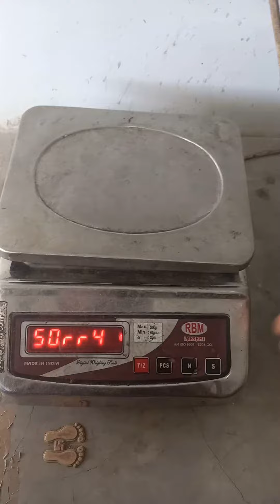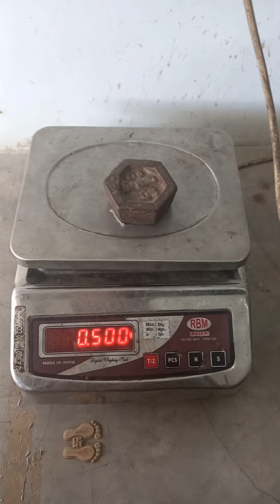RBM lakshmi stainless steel 20kgs enter card full software settings and calibration